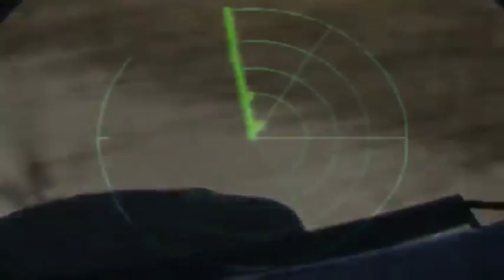RADAR - Új hajnal (New Dawn) - klip (clip) (4:3)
RADAR - Új hajnal (New Dawn) - klip (clip) A RADAR zenekar 2010. júliusában megjelenő Új hajnal lemezének címadó dala. The title track of the RADAR's first album (New Dawn - Új hajnal) that will be released on July 2010.